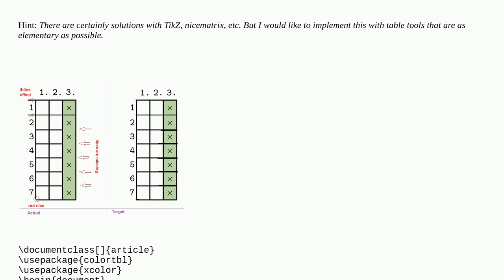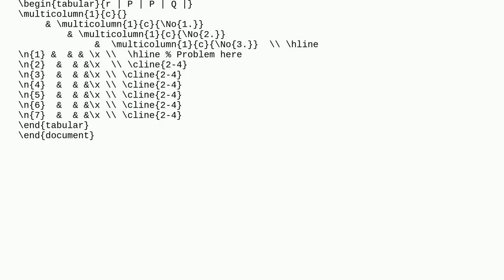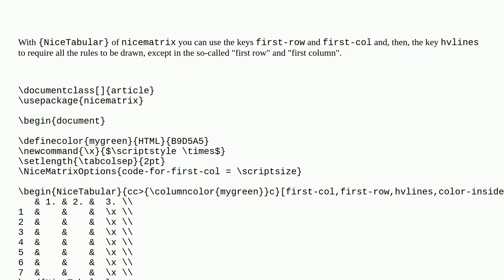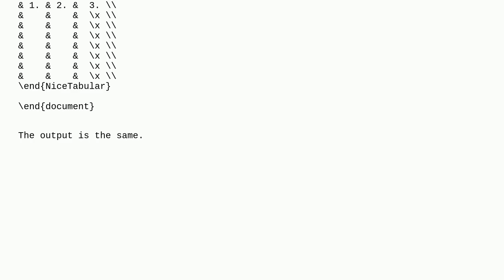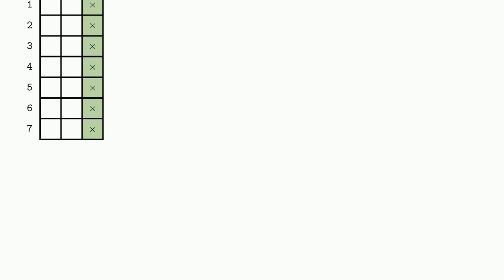Tex: Add a column without rules at a table with columncolor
Add a column without rules at a table with columncolor

A special thanks goes out to the community

  tables